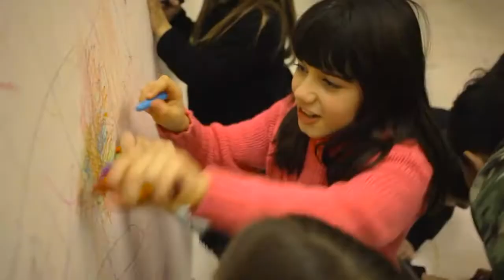Plataforma Maravillas 2017 | Vacaciones de invierno en Plataforma Lavardén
En vacaciones de invierno, Plataforma Lavardén se transforma en Plataforma de las Maravillas, la esperada propuesta para grandes y niños. Este año, se extiende del 11 al 30 de julio, de martes a domingos, de 15 a 19 h. Actividades gratuitas: espacios con originales propuestas interactivas, espectáculos y proyecciones junto a Cine El Cairo para disfrutar en familia.